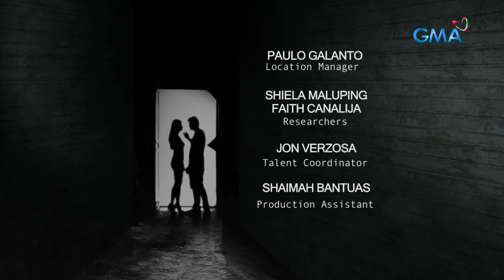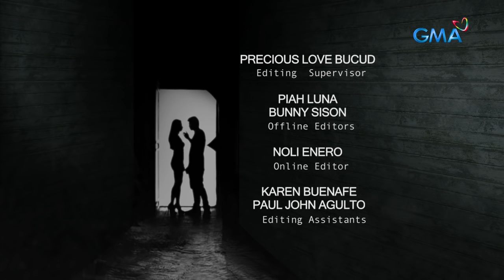Karelasyon: BABAE, NAG-BOYFRIEND NG AFAM PARA MAKAAHON SA KAHIRAPAN? | Full Episode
Re-aired (June 9, 2021): Ang tanging hiling ni Sheila (Winwyn Marquez) na mabigyan ng magandang buhay ang kanyang pamilya, mangyayari na kaya sa pagdating ng kasintahan niyang si Nick (Mark McMahon), isang banyaga?

Watch the re-runs of GMA's controversial anthology series, "Karelasyon," Mondays to Saturdays at 2:30 PM on GMA Network, hosted by Carla Abellana.